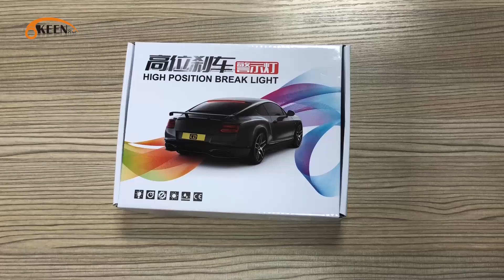40" Car Red LED Rear 3rd Brake Strip light